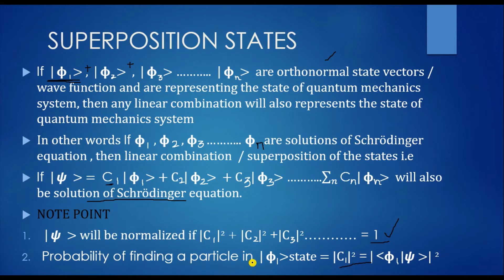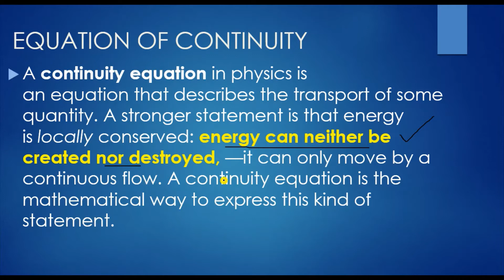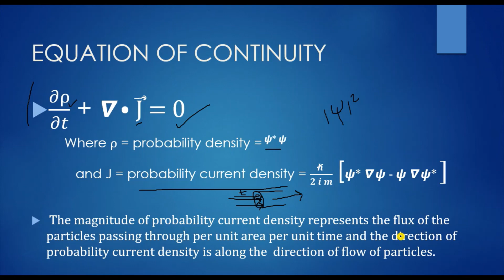Probablity Current Density || Quantum mechanics Lec 24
In this video you will learn about the probability density, stationary states , probability current density and its derivation , equation of continuity.If we calculate probability of finding the particle in the whole of the space, it must be 1. As time passes, the wave function changes and the probability of finding the particle in a given volume may increase or decrease. But if the probability increases in a given volume, it must decrease in the rest of the space. In certain sense, you can imagine probability as something that can flow from one region to another.
A continuity equation in physics is an equation that describes the transport of some quantity. A stronger statement is that energy is locally conserved: energy can neither be created nor destroyed, —it can only move by a continuous flow. A continuity equation is the mathematical way to express this kind of statement. The magnitude of probability current density represents the flux of the particles passing through per unit area per unit time and the direction of probability current density is along the  direction of flow of particles.
Full length notes for IITJAM, BHU , CUCET , DU , HCU , JNU, CSIRNET\JRF ,

Formula sheet for IITJAM, BHU , CUCET , DU , HCU , JNU, CSIRNET\JRF ,

It's an initiative by TargetPhysicsExams to create a platform by providing free online lectures and study materials on Youtube for all physics aspirants

 To stay up to date with my latest videos make sure to subscribe to this youtube channel by clicking the button above this video and if there is something you 'd like to discuss please comment in the comment section.